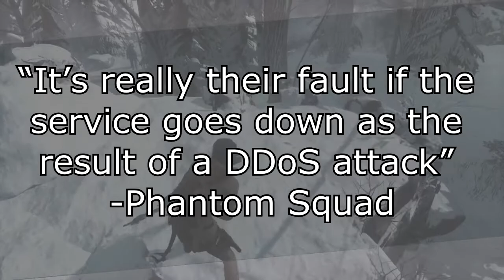Phantom Squad To Take Down PSN & Xbox Live On Christmas (Gaming News)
Another attack on Christmas to PlayStation Network and Xbox Live!